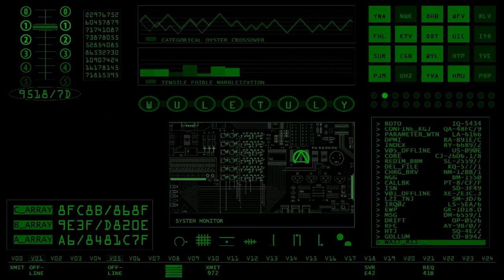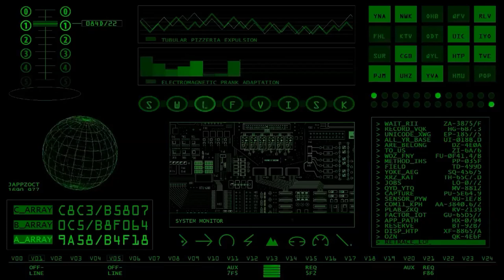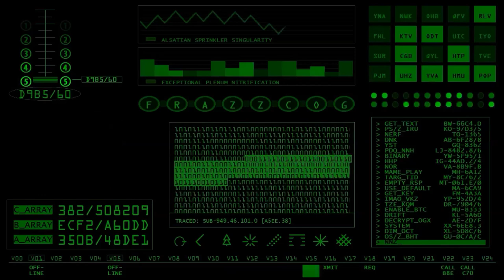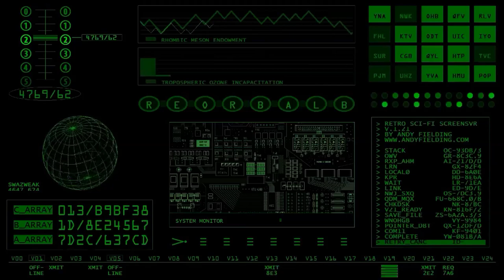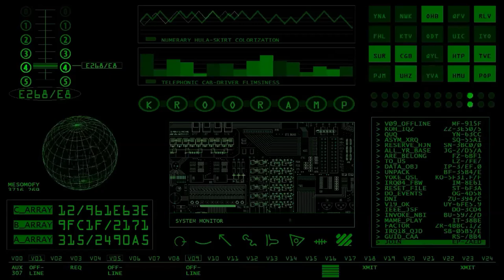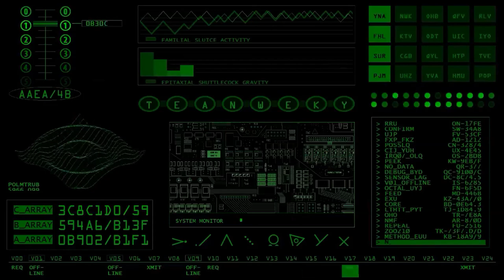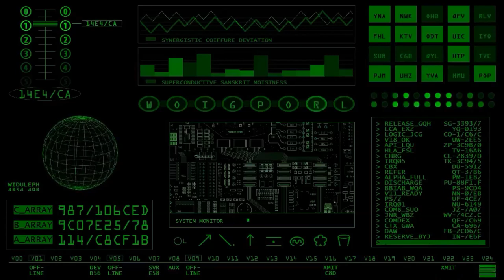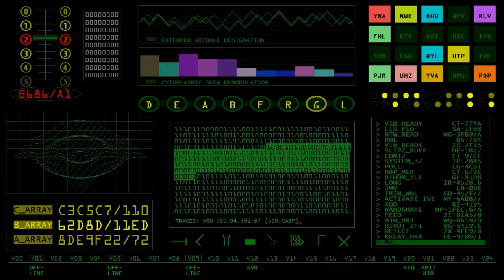Hacker Background yang lagi viral 2022 | Retro SciFi Green